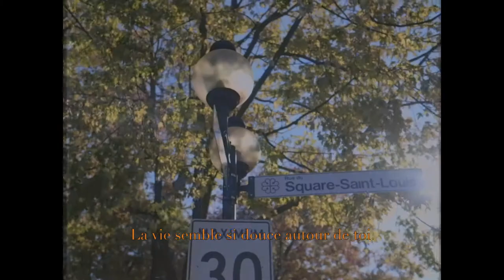Bonjour Montréal : une collab signée Damart et Not So Far de Maisons de Mode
Cette saison, et pour la première fois avec le Thermolactyl de printemps, Damart a souhaité réchauffer le vestiaire de la marque Not So Far, accompagnée par le label Maisons de Mode et située au 27 rue de l'Espérance à Roubaix.

Depuis sa création en 2015, le duo formé par Magali Bevilacqua et Pauline Requillart propose des collections intemporelles s'inspirant de leurs voyages et rencontres à travers le monde : Shanghaï, New York, Cape Towm, Rio ...

Partageant leur ADN roubaisien, les deux marques associent leurs savoir-faire et leur amour des belles matières autour d'une collection mixte, chaleureusement élégante et innovante : Bonjour Montréal.